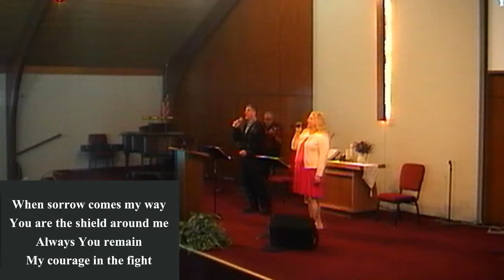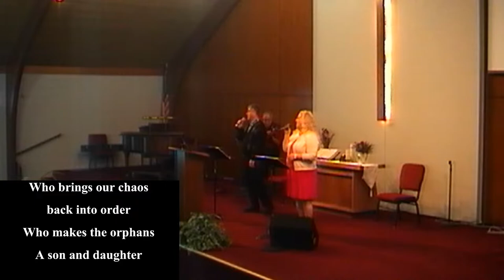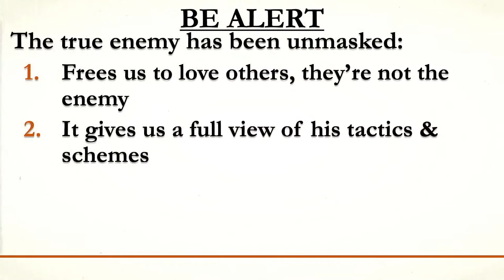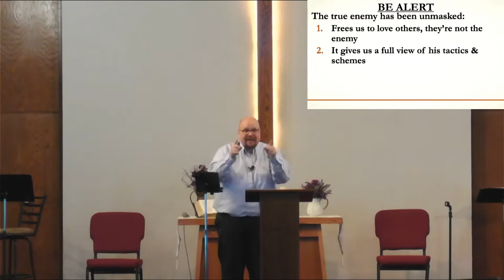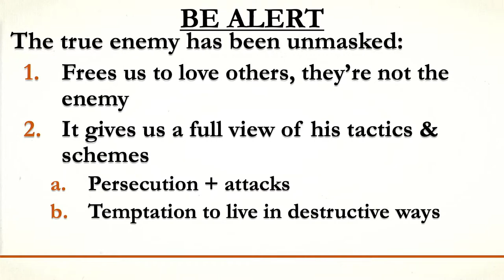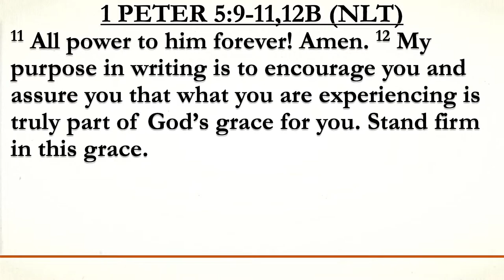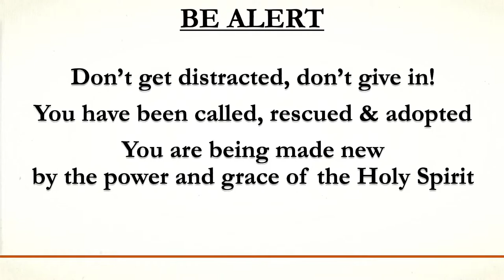May 22, 2022 Worship Service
May 22, 2022 Worship Service at Rock Island First Church of the Nazarene.  Pastor Rev. Scott Casto.